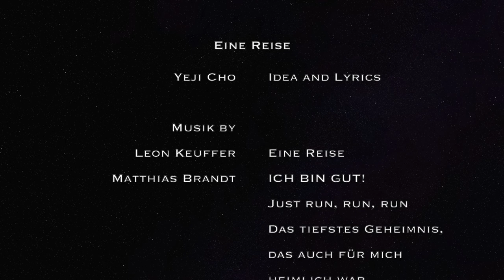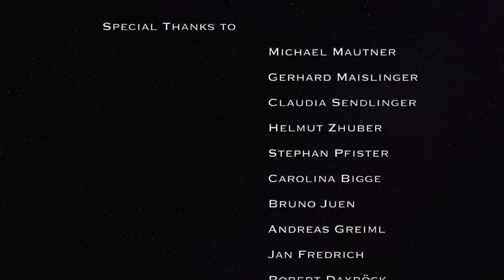YEJI PROJECT - Eine Reise Concert (2022)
"Eine Reise"

Idea and Lyrics by
 Yeji Cho

Musik by
Leon Keuffer Eine Reise
Matthias Brandt ICH BIN GUT!
                                    Just run, run, run
                                    Das tiefstes Geheimnis, das auch für mich heimlich war...
Emma Ebmeyer AUGEN
                                    No good reason for an ARTIST
Mikyoung Lee Witch! Poissions d'élevage
                                 PEAXCE

Interpreted & played by
Arieta Liatsl Violin
Leon Keuffer Violin
Peixin Jiang Violin
Jean-François Carrière Violincello
Beatrice Lanaro Flute
Emma Ebmeyer Flute
Mikyoung Lee Piano
Vlada Markovic Bass Guitar
Szilvester Dömjén Electric Guitar
Matthias Brandt Vibraphone
Josef Söllinger Drum-Set
Yeji Cho Mezzosoprano

Recorded by
 Viktoria Kraft

  Michael Mautner
  Gerhard Maislinger
  Claudia Sendlinger
  Helmut Zhuber
  Stephan Pfister
  Carolina Bigge
  Bruno Juen
  Andreas Greiml
  Jan Fredrich
  Robert Daxböck
  Michael Becke
  Uni Mozarteum Salzburg (Acting & Applied Music)